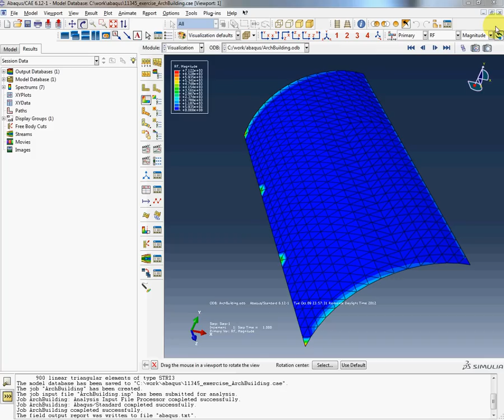ABQ 11345 h q3